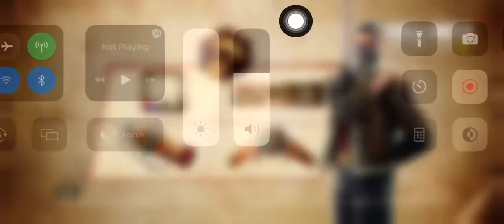“LOCATION EXPOSED”😂CODM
Just having some fun on this game since my girlfriend is hogging my Xbox 😂